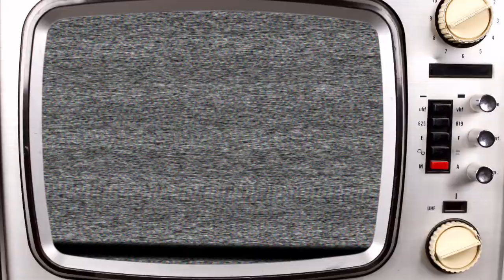FSD Secret Missions: Message #3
Listen to Coach B! Then help him!